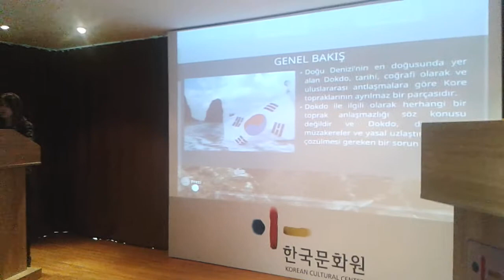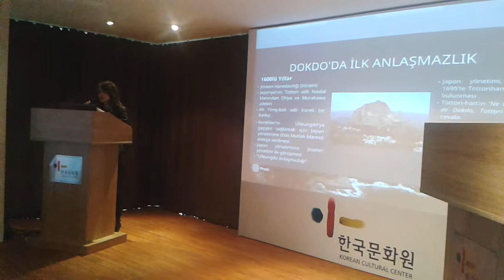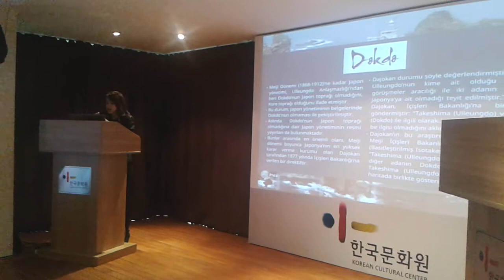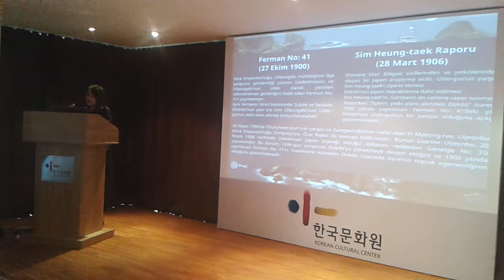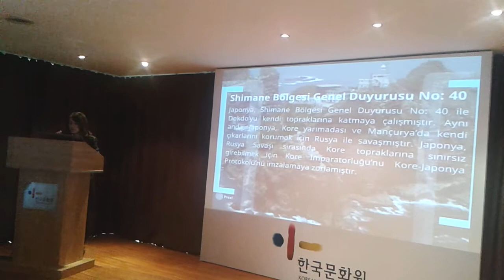Award Ceremony of the Essay Contest About Dokdo 3.Part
Dokdo Kompozisyon Yarışması Ödül Töreni. Video:Büşra ÖZKOÇAK